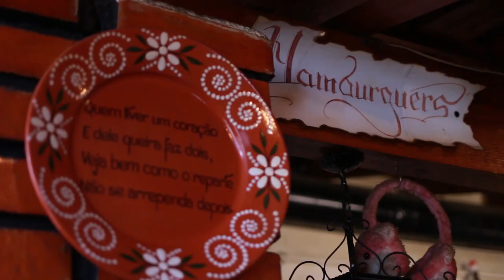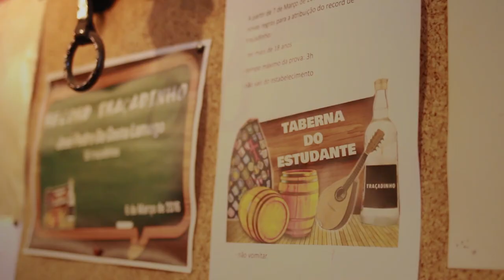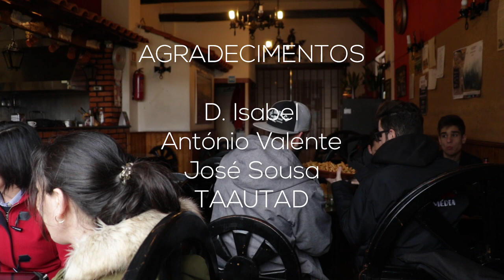A Taberneira - Faiscas0Justes (Documentary Short Film)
A "Taberneira", D. Isabel, fala sobre o percurso que a levou ao Reino Maravilhoso de Miguel Torga, Vila Real, e sobre a Taberna do Estudante, ponto de encontro obrigatório no percurso académico de qualquer estudante que por esta cidade passa.

Realizado por:
Amanda Sant'anna
Carlos Fernandes
Gonçalo Veloso
João Lage
João Mendes

Música - Tuna Académica da UTAD

2018
Comunicação e Multimédia